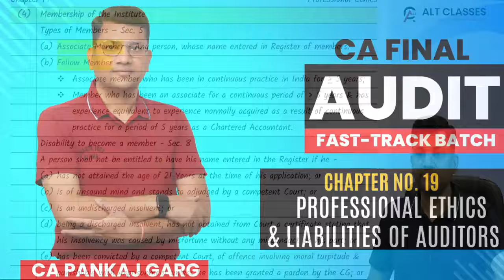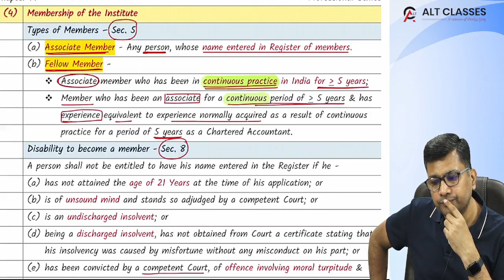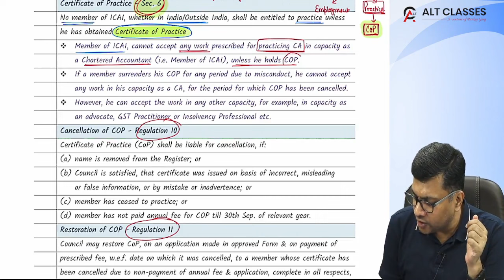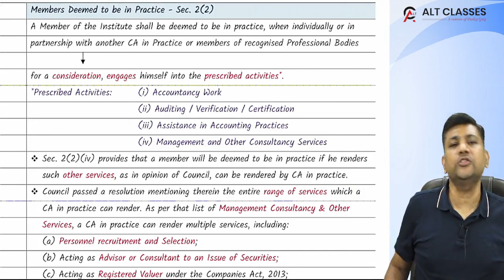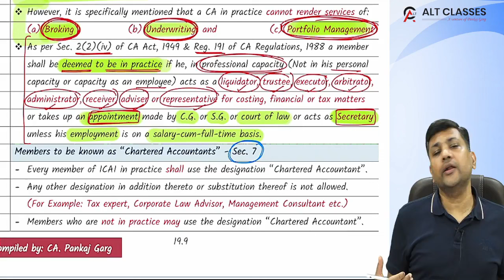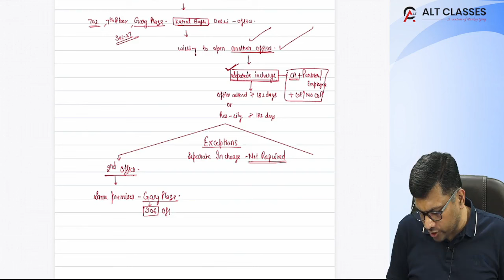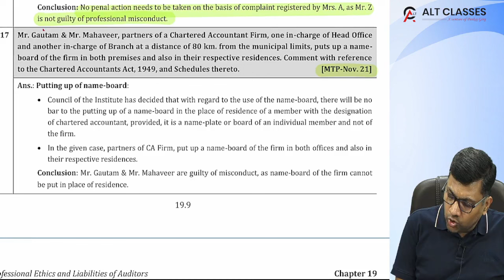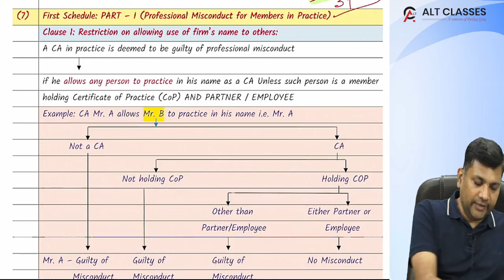Final Audit (Fast Track) - Lec. 2 - PE & Liabilities of Auditors Membership, COP & Disc. Procedure